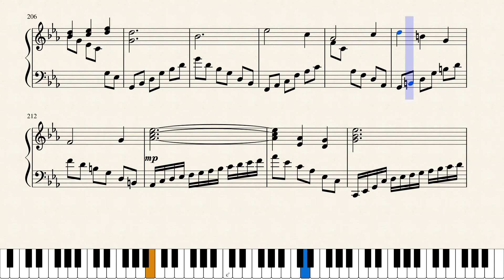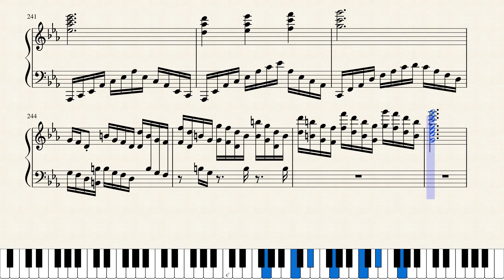Epilogue - Dark Souls III (Credit's Song)